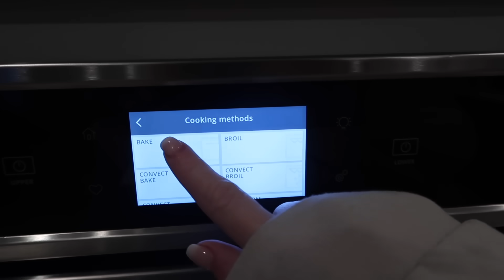DAY IN THE LIFE MOM OF 4 | EASTER 2024 | Tara Henderson